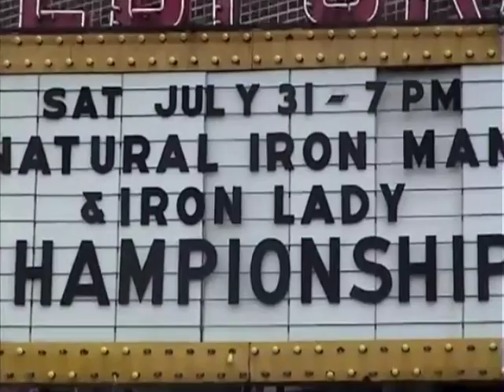1999 Iron Man Complete Men & Women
1999 Iron Man Complete Men & Women
This was jokingly referred to as the "Parking Lot Open" A thunderstorm between the morning and nightshow blew out the power in the venue, so the final posedown and awards had to be given in the parking lot. The whole show from the morning is here, men and women, masters and teen, so you still get to see all the competitors, plus awards. Enjoy...